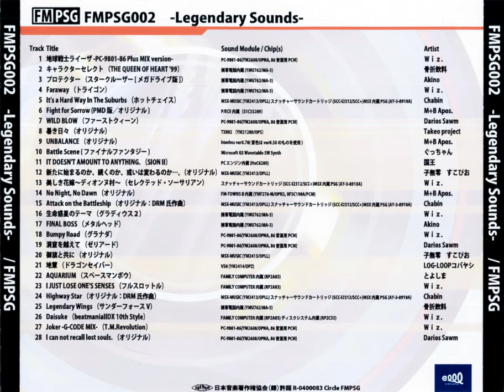FMPSG002 08 — Warm Days (Original) — Takeo Project